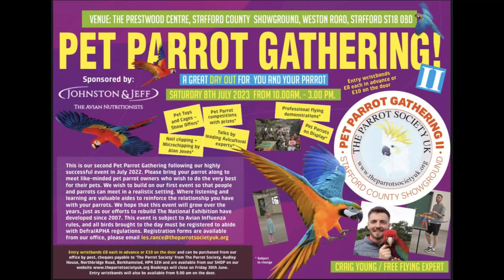Exciting News!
We are very excited to announce this information as it's been very highly requested! We hope you look forward to our future videos!

(Please note the event is being held in England, in the UK!)
Fruity Flock Stickers